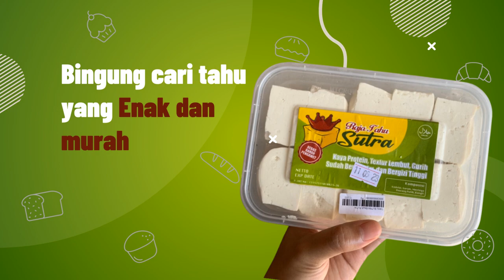Iklan produk Tahu bakar, Tahu saos padang, Tahu saos teriyaki, Tahu shabu shabu,